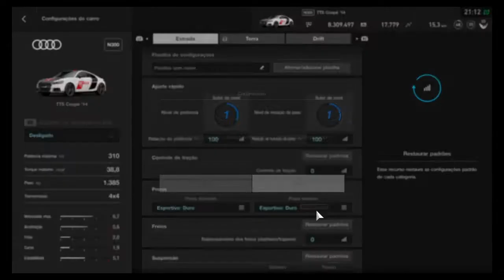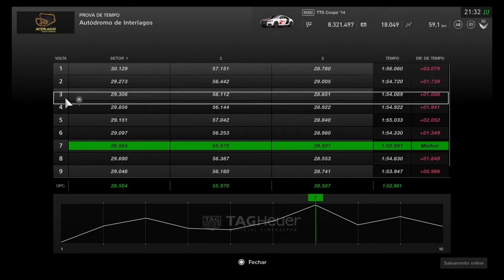TTS Coupe '14 - Ranking GO! #031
Um Audi que está desde o começo no Gran Turismo Sport! Um esportivo leve que tem mais cara de daily car. Um 4x4 quattro sem exageros e que tem um comportamento de direção como se fosse de tração dianteira. Comportado em todos os sentidos.

Sem dúvidas, é um bom carro! Mas será que isso é o suficiente para ganhar atenção no Ranking GO! ou ele é morno demais para tirar o sono de algum concorrente?

Sendo N300, ele mostrou que faz por merecer as argolas... ou então foi o padrão inspirado no incrível R8 que fez com que ele tirasse uma energia incrível onde seria apenas uma volta despretensiosa.

ANTERIOR:
NSX Gr.4

Lembrando que o Ranking será atualizado diariamente, então amanhã tem mais! E a lista completa você pode ver aqui: